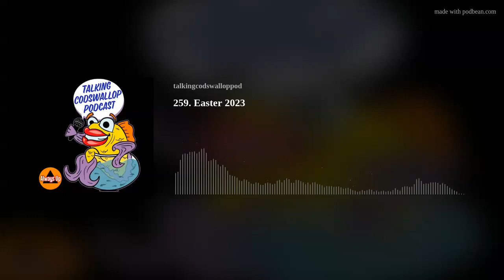259. Easter 2023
Well, it wouldn't be Easter without the celebratory BS from Talking Codswallop.  We celebrate "Zombie Jesus" by reading out &amp; discussing 20 Fun Facts You May Not Know about Easter. Gemma does not hold back with her comments... whoops!